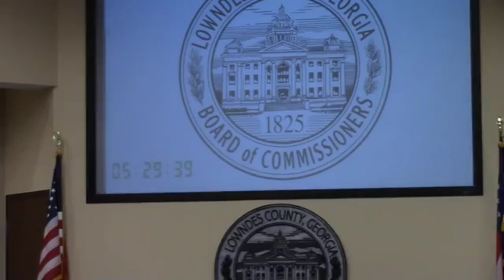1. Call to Order 2. Invocation 3. Pledge @ LCC Regular - 2016-12-13